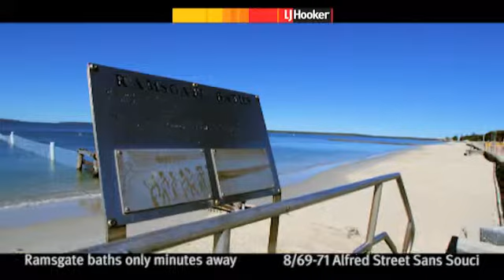SOLD BY LJ Hooker Sans Souci - 8/69-71 Alfred Street Sans Souci NSW 2219 Australia.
LJ Hooker, Apartment 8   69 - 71 Alfred Street Sans Souci